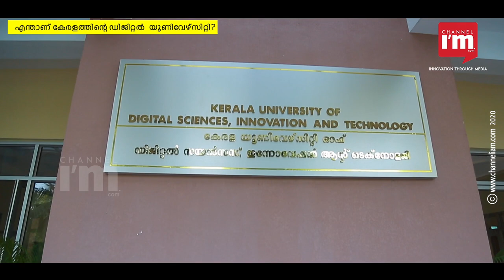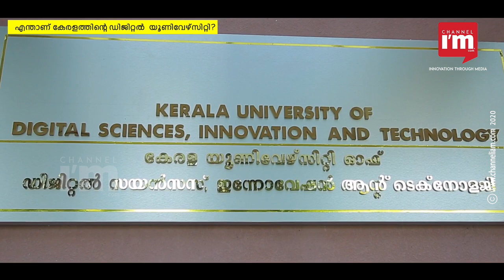കേരളത്തിന്റെ Digital University, അറിയേണ്ടതെല്ലാം | Kerala Welcomes India's 1st Digital University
നോളജ് എക്കോണമിയിലേക്ക് കടന്ന പുതിയ കാലത്തിന് കേരളം ഒരുക്കുന്ന ലോഞ്ച് പാഡാണ് തിരുവനന്തപുരത്ത് ടെക്നോസിറ്റിയിലുള്ള ഡിജിറ്റൽ യൂണിവേഴ്സിറ്റി. സർവ്വകലാശാലയുടെ തുടക്കം കുറിക്കവേ ഡിജിറ്റൽ ലേണിംഗിൽ ലോകത്തിലെ ഏറ്റവും മികച്ച ഹബ്ബായിരിക്കും കേരളമെന്ന് ഗവർണ്ണർ ആരിഫ് മുഹമ്മദ് ഖാൻ പറഞ്ഞു. ഇന്ത്യിലെ ആദ്യത്തെ ഡിജിറ്റൽ യൂണിവേഴ്സിറ്റിയ്ക്കാണ് ഇതോടെ കേരളം വേദിയാകുന്നത്

ഡിജിറ്റൽ ടെക്നോളജി മാനേജ്മെന്റിൽ കേരളത്തെ ഗ്ലോബൽ ബെഞ്ച് മാർക്കാക്കാൻ ലക്ഷ്യമിട്ട് ആരംഭിച്ച Indian Institute of Information Technology and Management Kerala (IIITM-K) വിപുലീകരിച്ചാണ് ഡിജിറ്റൽ യൂണിവേഴ്സിറ്റി യാഥാര്‌ത്ഥ്യമായത്. ന്യൂ ടെക്നോളജി ബേസ് ചെയ്ത പ്രൊഡക്റ്റുകൾ വികസിപ്പിക്കാനും ടെക്നോളജി അത്ഷ്ഠിതമായ ഒരു സമൂഹത്തിലെ മാനുഷികമായ മാറ്റങ്ങൾ പഠിക്കാനുമുൾപ്പടെ മൾട്ടി ഫെയ്സ്ഡായ ലക്ഷ്യങ്ങളാണ് കേരളത്തിന്റെ ഡിജിറ്റൽ ക്യാംപസ് ലക്ഷ്യമിടുന്നത്.

ഫീസും ഗ്രാന്റും കൂടാതെ പ്രൊജക്റ്റുകളിൽ നിന്ന് വരുമാനത്തിന്റെ ഏറിയ പങ്കും കണ്ടെത്തുക എന്ന യുണീഖ്നെസ്സും കേരളത്തിന്റെ ഡിജിറ്റൽ യൂണിവേഴ്സ്റ്റിക്കുണ്ട്.

സ്റ്റാർട്ടപ്പുകളളുടേയും ആശയങ്ങളുടേയും ബ്രീഡിംഗ് ഗ്രൗണ്ടായി യൂണിവേഴ്സിറ്റി മാറും. എഐ, ബ്ളോക്ക് ചെയിൻ, ഡാറ്റാ സയൻസ് തുടങ്ങി പുതിയ ടെക്നോളജി സെഗ്മെന്റുകളിൽ കട്ടിംഗ് എഡ്ജായ കോഴ്സുകളും റിസർച്ച് സൗകര്യങ്ങളും യൂണിവേഴ്സിറ്റി ഒരുക്കും